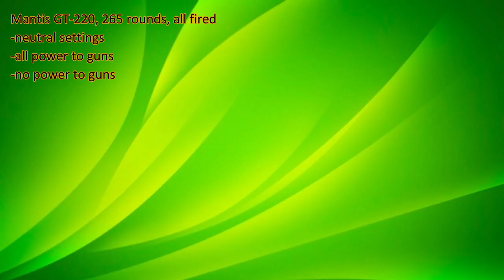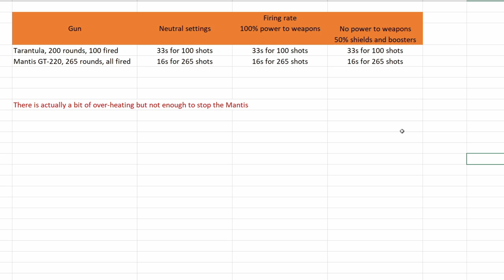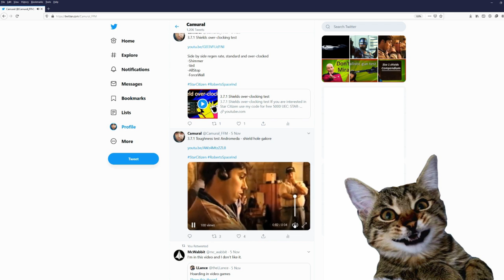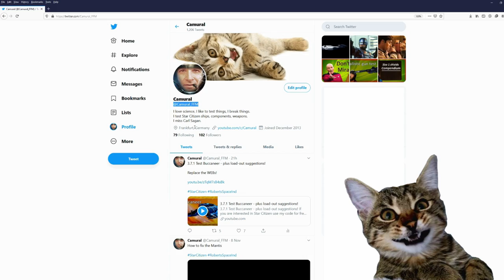3.14S PTU Capacitor ballistic gun test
3.14S PTU  Capacitor ballistic gun test

Music
Metropolis Daybreak instrumental
Cody Martin

Outro
Her Prince Charming instrumental
Yung Koolade

Spectrum: Camural

PC specs:
Intel 900P Optane NVMe PCIe 280GB SSD
2 TB NVme SSD
1 TB SATA SSD
3 TB HDD
1440p 144Hz 27inch main monitor